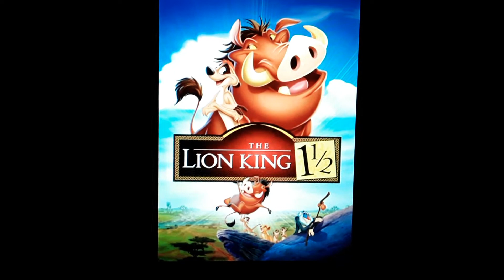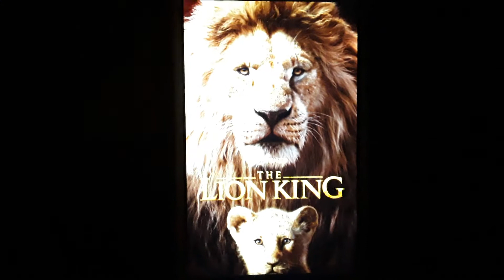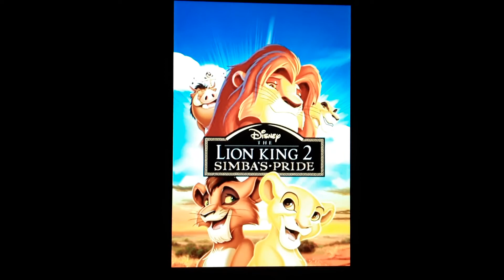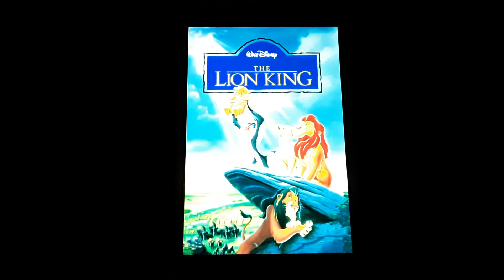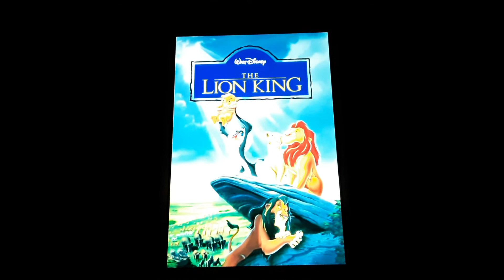My ranking of all four Lion King movies.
I want to warn you all there are spoilers when I review some of these films. I hope you all enjoy.